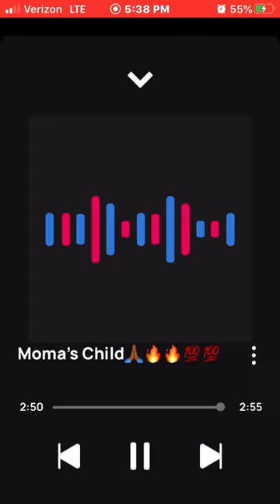King Solo Ft Nelson Da Goat Moma’s Child🙏🏾👩🏾👶🏾💙💙💚💚🔥🔥💯💯